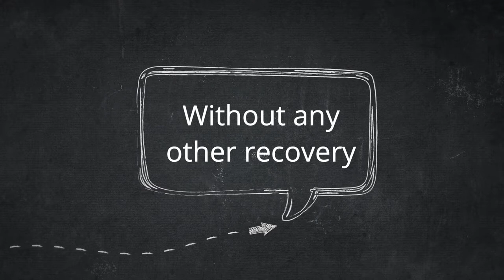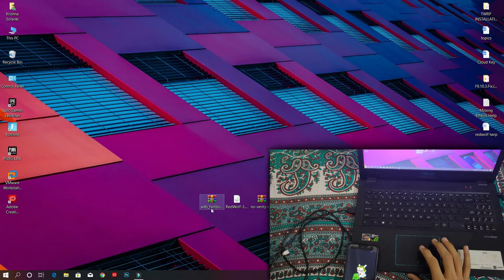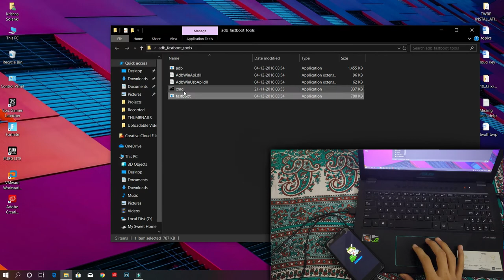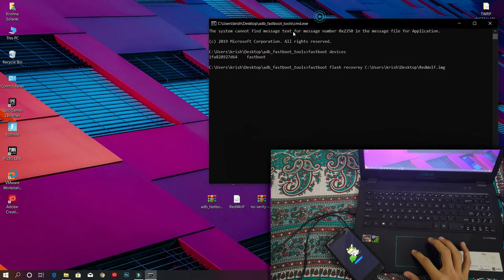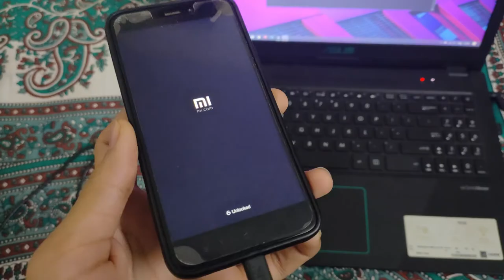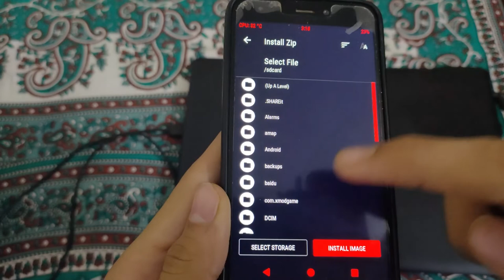How to install RedWolf TWRP Recovery in Redmi 4/4A/4X Santoni in Hindi without Root & with PC - 2020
Hello Friends,
So Hello Guys, my name is Krishna Solanki and welcome to my own World, Welcome to "The Solanki World".

This video is about the 2nd way of installing RedWolf TWRP Recovery in any android phone, here it is Redmi 4 Santoni and installing RedWolf in 5 Minutes without Root, here Redmi 4 is not rooted & here to install RedWolf TWRP without root, you will definitely need a PC or Laptop to Flash, so to download mentioned files, scroll down🔥🔥🔥

If you Liked the Video then please Subscribe to my channel, Like my Videos, Share (Spread) my Videos and keep Commenting on my Videos so that I can know your views and feelings towards my channel, this gives me motivation to make more videos for you guys.

From now I am aiming 1K Subscribers please help me to reach my goal...☹️☹️☹️☹️☹️☹️😉 😊😉 😊😉 😊😉 😊

Best 2 Docks for Windows 10 - Make Windows look like MAC | By Krishna Solanki | The Solanki World 🔥🔥

How to install Kali Linux on Windows 10 - Best Way! | By Krishna Solanki | The Solanki World🔥🔥🔥

                                               Stay Updated!!!